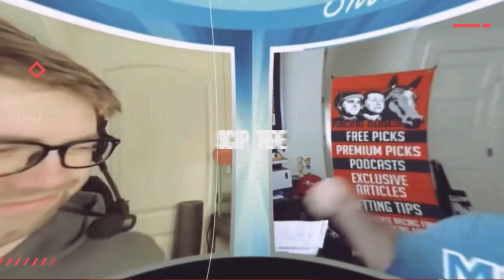2023 Woody Stephens Stakes Preview & FREE Picks | ARABIAN LION Steps Up In Class At Belmont Park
Vinny from Real Dynasty Picks previews the 2023 Woody Stephens Stakes (G1) from Belmont Park, then gives his top picks & long shots. The Bob Baffert-trained Arabian Lion steps up in class after crushing the Sir Barton Stakes at Pimlico, but will he pass his latest test?